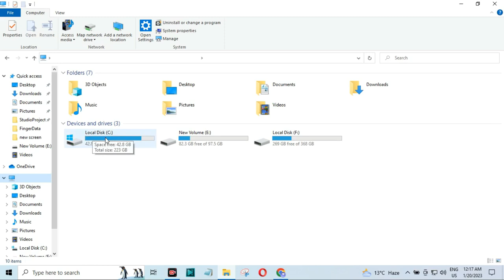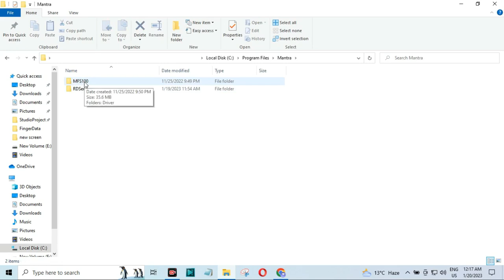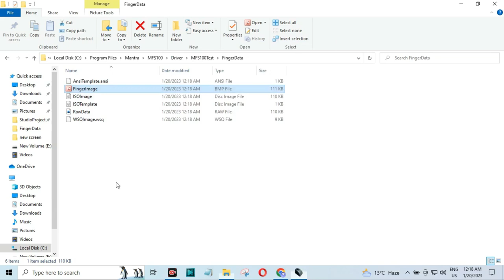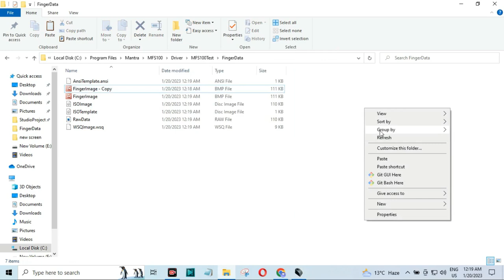Fingerprint image scanner 2023 || Fingerprint scanner save image 2023 || Fingerprint image capture